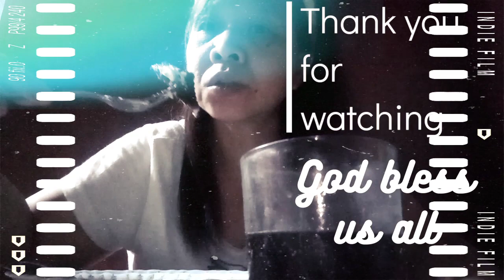Meryenda Foodtrip kaintayo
Merienda time lomi, cake, tinapay, softdrink. Foodtrip. Keep on watching guys,and thank you. God bless us all.